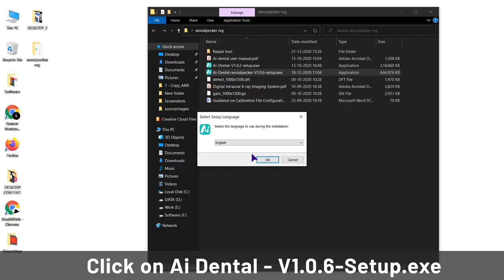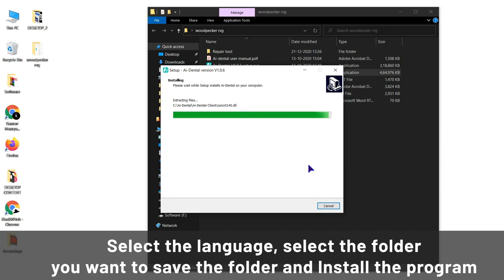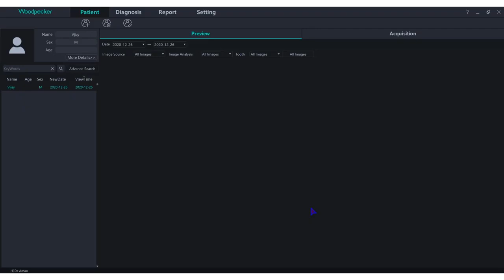Woodpecker I Sensor Installation Software